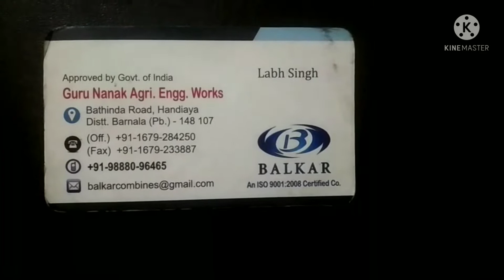Balkar B 525 Harvester | Balkar tractor Harvester | Balkar Combine Harvester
नमस्ते किसान भाइयों आपका स्वागत हैं हमरे यूट्यूब चैनल में, और आज के इस वीडियो में हम बात कर रहे हैं
बलकार ट्रैक्टर हार्वेस्टर की |

Friends in this video we are showing | Tractor Mounted Combine Harvester BALKAR B-525 | in Red Weight and Green Weight color TMCH Harvester. Tractor mounted BALKAR B-525 Harvester. The Size of this Machine is 46 inch with 12 feet Cutter Bar, 5 straw walker with Prong Cutter, Cutter Blower, Friends if you like the video then Please Like, Share and SUBSCRIBE The Channel.

Balkar B525 Harvester
Balkar Tractor Harvester
BALKAR Harvester
BALKAR B-525 Harvester
TMCH Harvester
Tractor Mounted Combine Harvester BALKAR B-525
Tractor mounted BALKAR B-525 Harvester
BALKAR Combine
balkar harvester price in india 2021
balkar 525 combine harvester price
balkar harvester photos
balkar harvester spare parts
balkar harvester price list
balkar harvester
balkar harvester price
balkar harvester new model
balkar harvester machine
agro products,
cultivation,
equipments,
farm machinery,
agricultural machinery,
farm equipments,